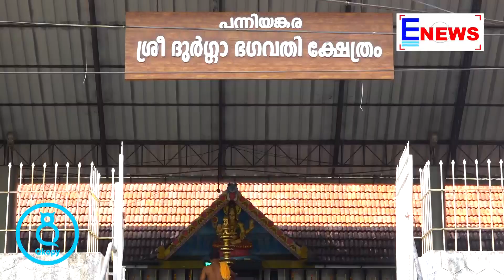പന്നിയങ്കര ശ്രീ ദുർഗ്ഗാ ഭഗവതി ക്ഷേത്രത്തിലെ വെബ് സൈറ്റ് പ്രകാശനം ചെയ്തു.│ E NEWS MALAYALAM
panniyankara sree durga bagavati temple website release